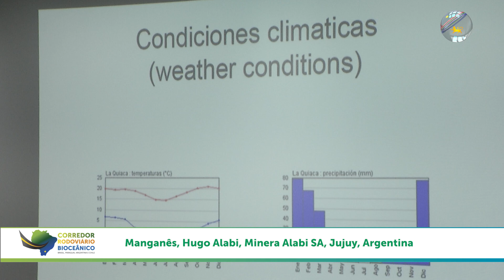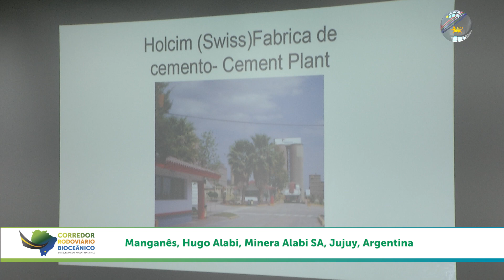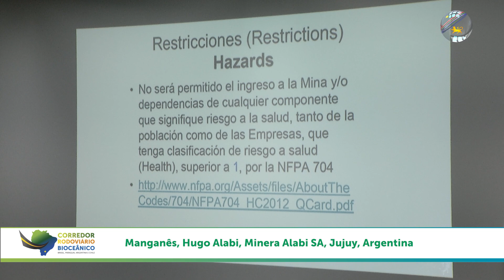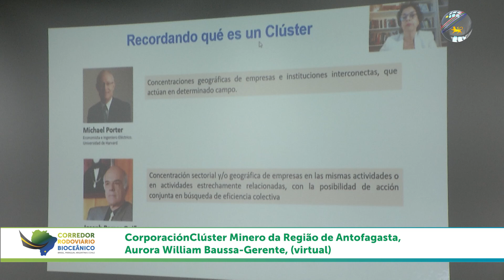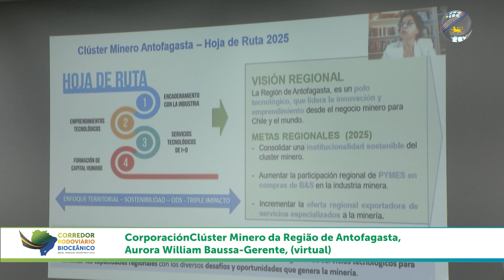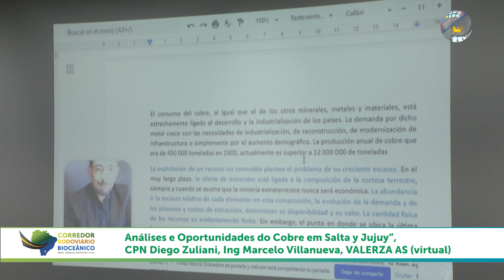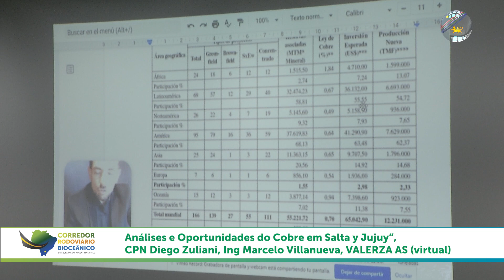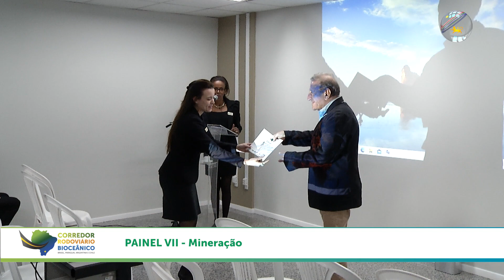Rota Biocêanica: Painel 7: Mineração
A implantação da Rota Bioceânica irá encurtar a distância para o Oceano Pacífico, colocando o Mato Grosso do Sul mais próximo dos mercados asiáticos, tornando os produtos sul-mato-grossenses mais competitivos.

Mas os benefícios do novo corredor vão além da logística. Por isso, a Assembleia Legislativa de Mato Grosso do Sul oportunizou discussões em torno dos diferentes tipos de negócios que podem ser viabilizados por toda sua extensão.

O Painel VII - Mineração foi mediado por Hugo Alabi, da Minera Alabi SA e discutiu as oportunidades do setor com a nova rota.